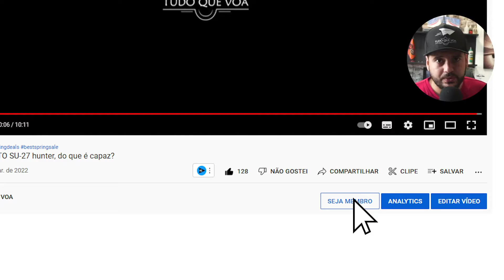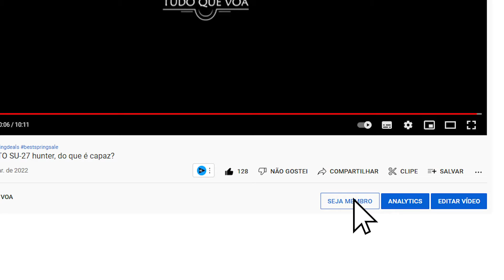Tava todo mundo louco pra voar AEROMODELO nessa pista! CAT Tietê SP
All crazy vadico aero apresentou um evento de extreme força! CAT Tietê, Tivemos Gunan Armin, Jotaflyer, Aeroshock, Dimmy, José Antonio, Fabio Bitu entre muitos outros!!

PARCEIROS CTQV:
WOODPECKER BALSA WOOD:
A melhor qualidade em madeira balsa do mercado nacional!

TM HOBBIES
Loja completa com as melhores marcas do mercado de modelismo

JOTAFLYER:
Uma verdadeira evolução nos KITs Shockflyers, entregando no mercado do aeromodelismo um patamar completamente diferenciado de qualidade.

JUNIAER MODELISMO:
Fabricante brasileiro que entrega a mais alta tecnologia em aeromodelos.
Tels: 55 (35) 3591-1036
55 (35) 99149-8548 (Elton Uzai - Whatsapp)